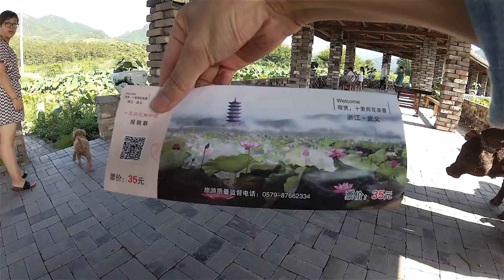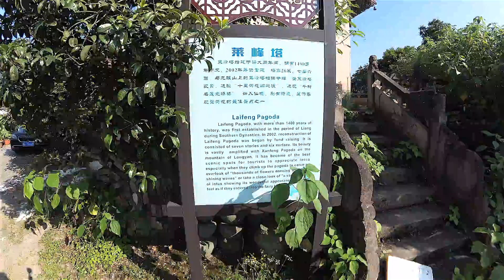vlog#3 Lotus Garden in Wuyi 武义十里荷花